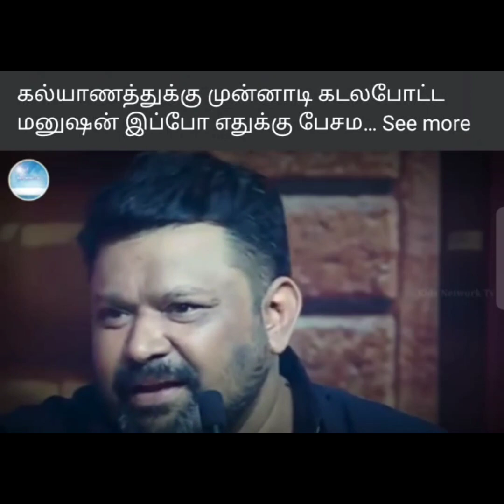கணவன் மனைவி புரிதல் பற்றி அருமையான பேச்சு#